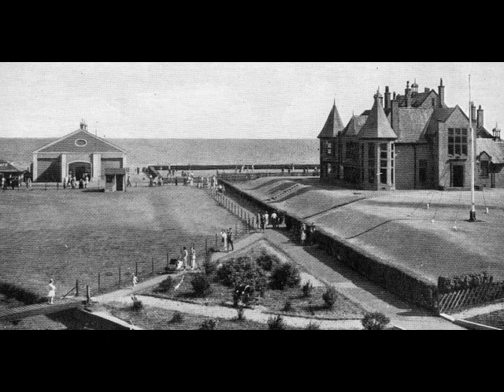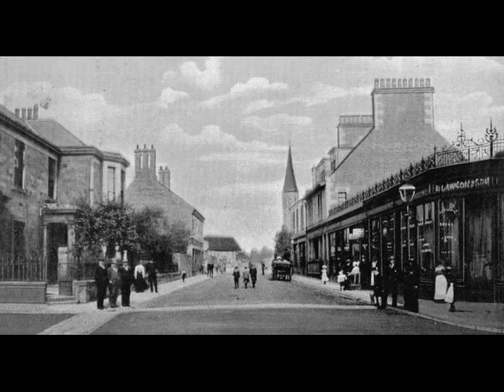Old Photographs Leven Fife Scotland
Tour Scotland wee video of old photographs of Leven on the coast of Fife. The origin of the name Leven comes from the Pictish word for flood. In 1854 the Leven Railway opened, linking the town with Thornton Junction on the Edinburgh to Aberdeen main line. This helped it to become a tourist resort popular with visitors from the west of Scotland, and particularly Glasgow. Leven is located on the coast of the Firth of Forth at the mouth of the River Leven, eight miles north-east of Kirkcaldy and six miles east of Glenrothes. Golf is also a major draw with two courses at Scoonie and Leven Links. The ecclesiastical and civil parish of Scoonie included the town of Leven. I was born in Randolph Street, in nearby village of Buckhaven.  Of interest to folks with ancestry, genealogy or Scottish Family Roots in Scotland who may wish to visit one day.